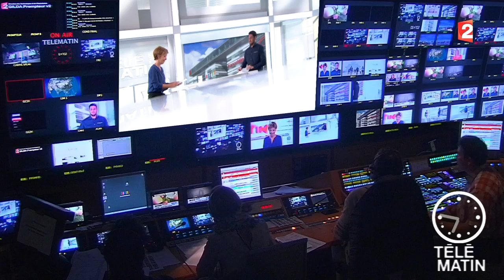Echos du monde - Environnement. Respirer en Chine : le documentaire sur la pollution qui fera date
Un documentaire chinois sur la pollution de l'air diffusé sur Internet a été vu plus de 100 millions de fois. C'est un documentaire peu réjouissant sur l'état de l'environnement de leur pays qui passionne les Chinois : près de 120 millions de personnes on